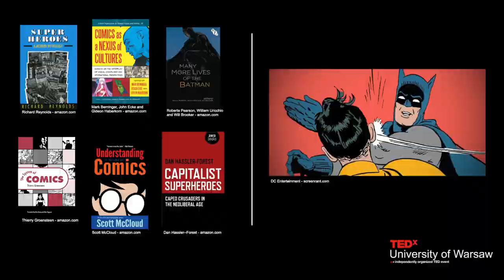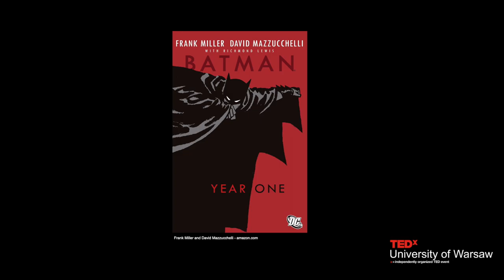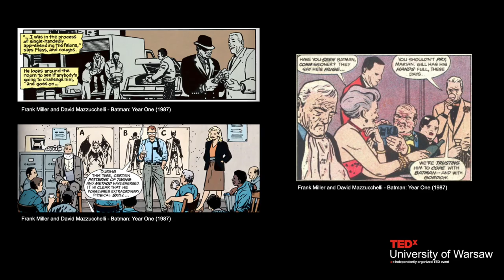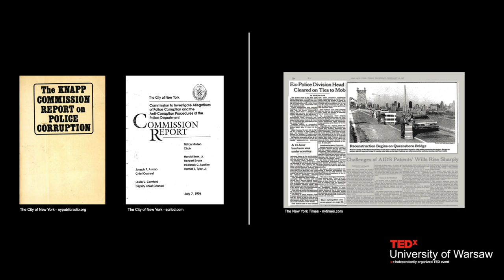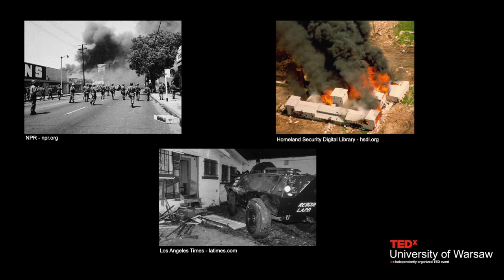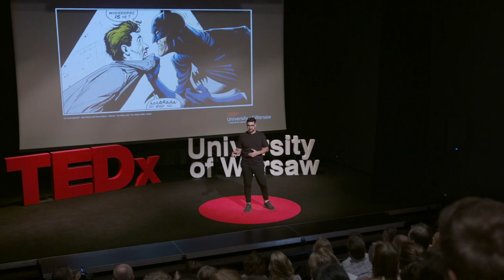The “Superpower” of Comics | Ibrahim Mertcan Alcinkaya | TEDxUniversityofWarsaw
Are superhero comics just for entertainment, or can they tell us about social reality? I argue that the latter is the case. With the growing academic interest in the comics medium, it is becoming increasingly evident that superhero narratives hold as much literary value as any other literary genre, reflecting the contemporary sociopolitical reality. One particularly interesting theme notably present in American superhero comics is police/vigilante violence. A 1987 Batman story titled Batman: Year One shows that not only do comic books mirror reality to certain extents, but they also arguably celebrate and promote violence through the visual aspect of the medium. This talk was given at a TEDx event using the TED conference format but independently organized by a local community. Third-year PhD student at Doctoral School of Humanities, University of Warsaw, where he also teaches courses on history of American policing, American comic books, and academic writing. His research interests include American superhero and non-mainstream comics, science fiction, video games, and police power. His dissertation focuses on how American comic books unconsciously celebrate and promote police violence through visual representations of moments of brutal encounters between characters. Outside his academic career, Alcinkaya is also an English teacher at his own online language school called English with Mert. This talk was given at a TEDx event using the TED conference format but independently organized by a local community.